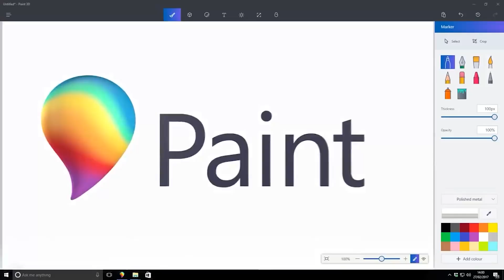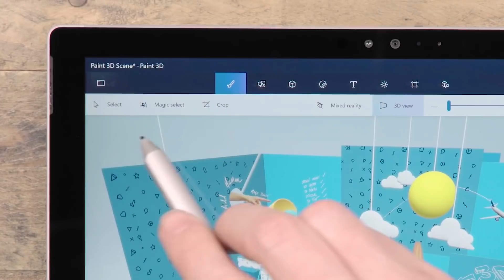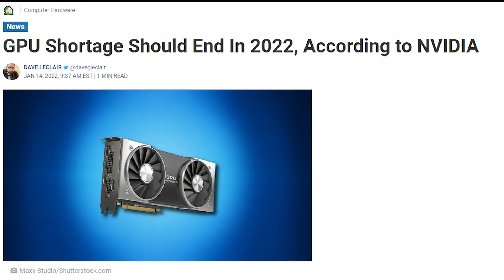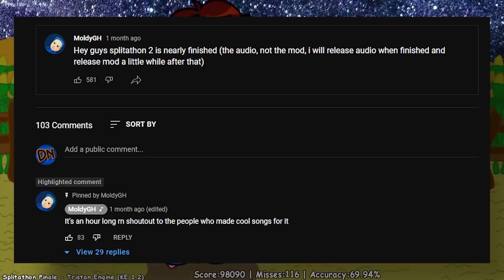10 Things About Dave and Bambi! (Friday Night Funkin' Mod Facts)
Dave and Bambi is a mod that bolsters it's 3D visuals, but how well do we know the duo? Here's 10 things about 'em!